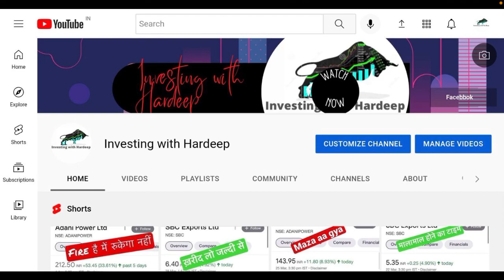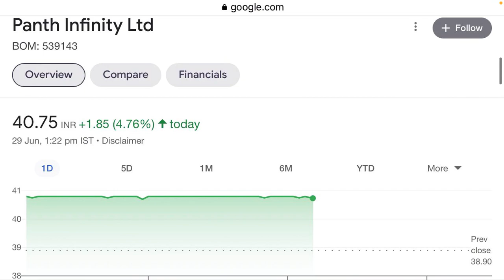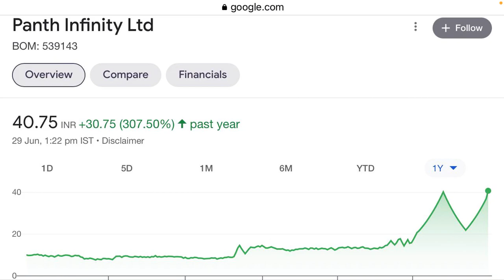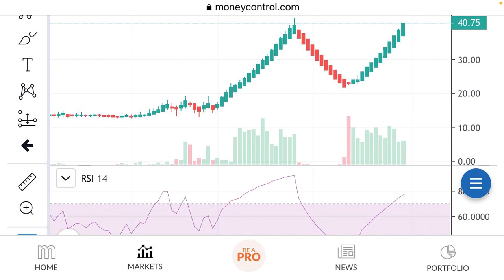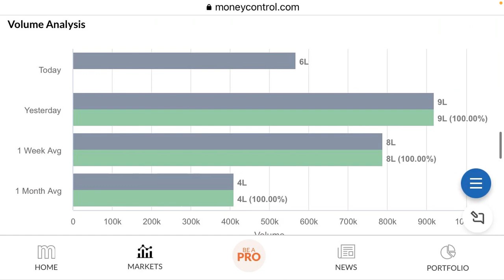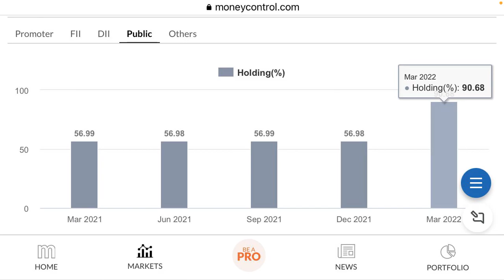Fraud Company??Panth Infinity Share Latest News | Panth Infinity Share News Today